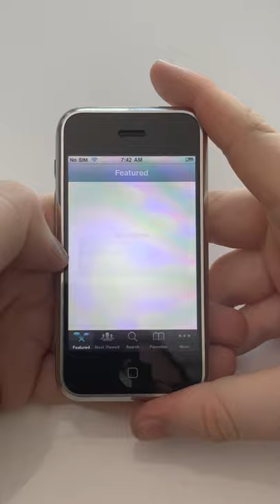This is the first iPhone from 2007